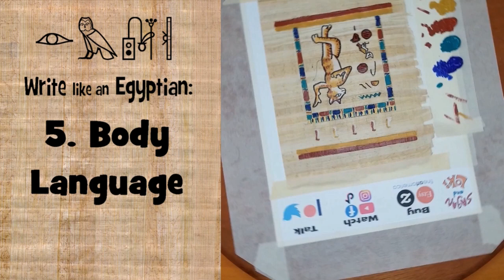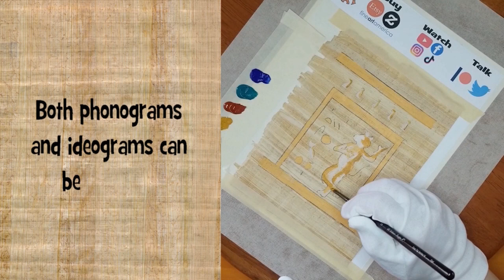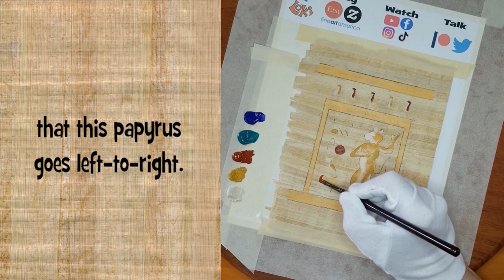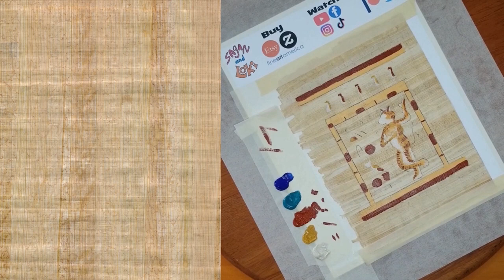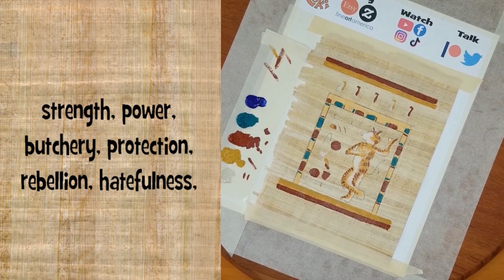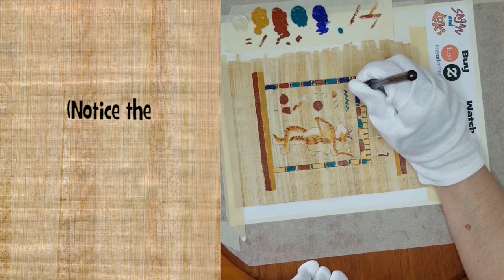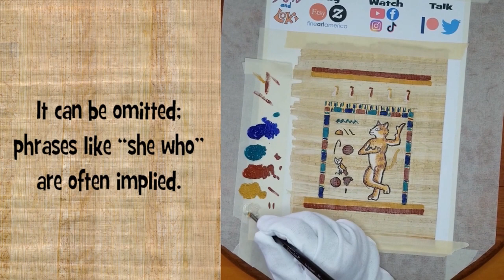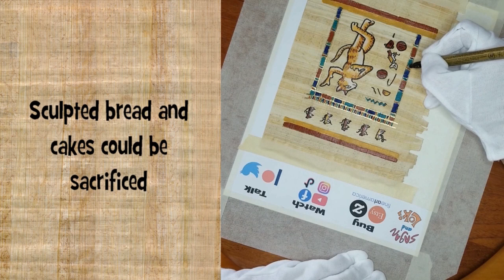These Mice Made a Catnip Cake! 😹 Hieroglyphic Body Language | Write like an Egyptian Lesson 5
Wherein I (the Mom) paint a cat. Originals on Etsy

(I'm a paleographic folk artist. All of these paintings are original designs, not reproductions. It's fine to practice, but please don't steal them.)

Purchasing through our Amazon links gives us a handful of their trillions of pennies.

I will primarily be referencing Sir Gardiner's Egyptian Grammar for this series

TRANSCRIPT:

Yehe Hat! Hey, People!

Let’s learn about ancient body language while I paint Nety Sekhemekh Yib Myu (The Funny Cat).

Ne Her: Resemblance

Last time, you learned about determinatives for names, all in a basic resting pose. You can add gestures to determinatives to get more specific.
The determinative for The Funny Cat is larger than the phonograms today. Both phonograms and ideograms can be enlarged in a scene and still be part of a word or phrase.

Ancient Egyptian can be read right-to-left or left-to-right, from top to bottom. My art reads left-to-right like English unless a client requests otherwise. You can figure it out by looking at the profiles of living creatures. Most of their faces point toward the side you should be reading from. The cat in this painting is your biggest clue, literally, that this papyrus goes left-to-right.
The cat is in a “dancing for joy” pose. If you lived in Ancient Egypt, but couldn’t read, you’d still know there was a cat doing a happy dance here. (In fact, I’d wager almost any culture would understand this is a dancing cat.)
His legs are dancing, but his arms are in the Henu-gesture, which is usually done on one knee in praise of a god or king. He’s rhythmically tapping his chest, alternating arms. Among Egyptian priests, it was part of ritual rejoicing.

Heye Henu (Henu shout)

Jubilation is a happiness that comes on suddenly, like explosive rejoicing after a success. In American culture, the Henu-gesture dance might be emotionally equated with a child jumping for joy while clapping.
Anthropomorphic animals, outside of transformed gods, are a folk art style. They are not common in official or ritual art; they were made on scraps of papyrus left over from commissioned works purely for  everyday amusement.

Wefa Kh: Let’s discuss the Young Sun

The linguistic markup of this sound is ḫ. It’s a ch sound like the Scottish “Loch”. Most of the time, I’ll write it as a kh. You may also see it referred to as a placenta or sieve.

The nuance of words with this hieroglyph are things that are red-hot or emotionally heated: strength, power, butchery, protection, rebellion, hatefulness, drunkenness, impatience, failure, death, and fire.

But also young or new: Child, learn, self-transform, make glad, befriend, and Ra as the Young Sun god, Khepri. Khepri is the Scarab-beetle form Ra takes each dawn when the day is reborn and the past is forgotten.

The Young Sun Kh appears in “Sekhem” (forget). (Notice the determinative is a shrug.) With different biliterals and determinatives, sekhem is related to both power and the lion goddess Sekhmet, but “making the heart forget (its weight)” is an idiom for enjoyment or taking recreation.

Irem Sesh: Make in Writing

Nety (S/He who)
Sekhemekh (makes forget)
Yib (the heart)
Myu (the cat)
Nety sekhemekh yib myu.
The cat who makes the heart forget.

Nety is a repetitive pronoun for emphasis. It can be omitted; phrases like “she who” are often implied. It's here to create a harmony, or Ma'at, so the phrase fills all available space.

“Sekhemekh” comes from the word “sekhem”, forget.

The determinative would normally not be pronounced, because a human is implied, but in this case, “myu” is necessary to the phrase. You can write out myu in uniliterals, but the ideogram came first, so a cat means cat.

Nemetat: Action Pose

I have several figures in the lintel area of this painting instead of inanimate objects. This turns them into a crowd or audience. The mice at the top are all taking a break to sit and watch. Two mice are raising their arms in joy, and the other two are laughing with their paws at their mouths. The first mouse is offering a Ne Her cake. Sculpted bread and cakes could be sacrificed instead of the live animals they represented, so this is probably in the shape of a mouse, and judging by how this cat is dancing, flavored with catnip.